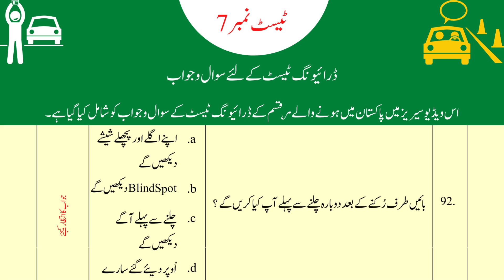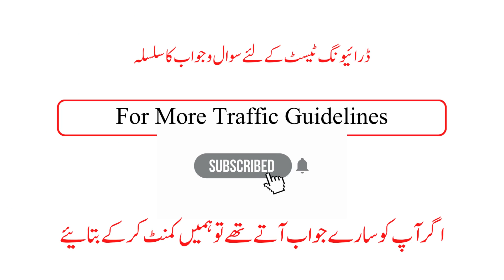Test 7: Questions and Answers for Driving Test Pakistan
This video is part a series of questions and answers videos for driving test training in Pakistan.